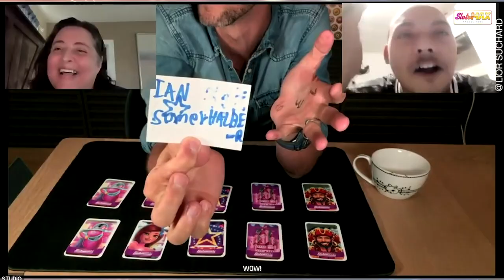Lior Suchard Master Mentalist: Post Show Wrap Up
What another amazing event!

Lior Suchard brought the Slotomania Family together again for a mind-blowing live performance. Our live animated co-host, Lucy, even joined us for the show!

At Slotomania, we believe that a day without excitement is a wasted day.
So come and find out - What Will Today Spin?

Download Slotomania from the App Store/Google Play Store
and start spinning!